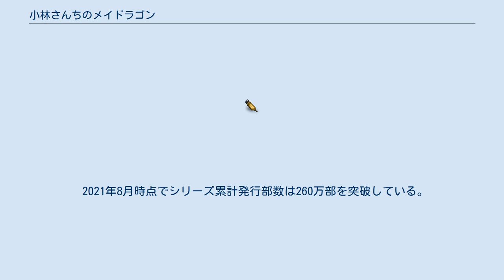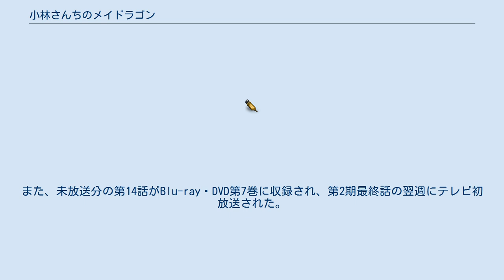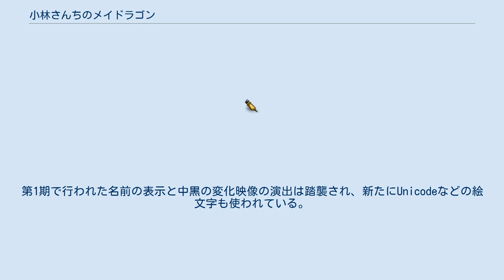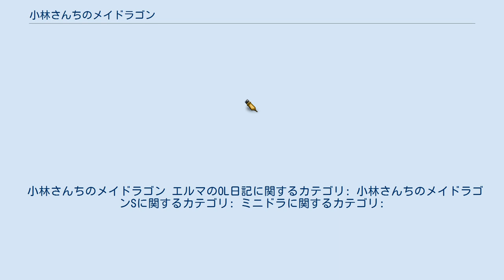小林さんちのメイドラゴン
ドラゴン・竜を題材とした漫画作品
『小林さんちのメイドラゴン』（こばやしさんちのメイドラゴン、Miss Kobayashi’s Dragon Maid）は、クール教信者による日本の漫画、またそれを原作とするテレビアニメ。
『月刊アクション』（双葉社）において、2013年7月号（創刊号）から連載中。
 スピンオフ作品として、木村光博作画の『小林さんちのメイドラゴン カンナの日常』（2017年2月号から連載中）、カザマアヤミ作画の『小林さんちのメイドラゴン エルマのOL日記』（2017年10月号より連載中）、歌麿作画の『小林さんちのメイドラゴン ルコアは僕の××です。
』（2019年3月号より連載中）、ノブヨシ侍作画の『小林さんちのメイドラゴン お篭りぐらしのファフニール』（2021年1月号より連載中）の4作品がある。
 2021年8月時点でシリーズ累計発行部数は260万部を突破している。
 朧塚（アニメ版では埼玉県越谷市の風景を使用）という街に住むOLの小林さんは、酔った勢いから異世界のドラゴン・トールを助けた。
トールは多大な恩を感じ、そして理由があって故郷に戻れないこともあり、人間のメイドに姿を変えて、小林さんの自宅に住み込んでお世話を始める。
そして、小林さんのもとには、トールをはじめとしたさまざまなドラゴンが集まるようになっていくのだった。
 各キャラクターの欄には基本的に原作の設定を記述し、アニメ版及びスピンオフ作品で初出、あるいは原作に逆輸入された設定については別途で記述する。
 主人公 ドラゴン 人間 ドラゴン（サブキャラクター） ドラゴン以外の亜人種・異世界の住人 人間界の住人 2016年4月にテレビアニメ化が発表され、2017年1月から4月までTOKYO MXほかにて第1期全13話が放送された。
原作第1巻から第4巻までの内容を基にしているが、登場人物の言動や設定に関して上記のような修正・変更が行われている他、一部のエピソードの順番が入れ替わったことに伴い、一部は原作から大幅に変更されたアニメオリジナルストーリーとなっている。
また、主要キャラの初登場時には画面下側に名前が表示され、場面転換時には5個の中黒が記号や文字またはその組合せでの顔文字に変わる映像が挿入される演出がなされている。
また、未放送分の第14話がBlu-ray・DVD第7巻に収録され、第2期最終話の翌週にテレビ初放送された。
 第2期『小林さんちのメイドラゴンS』は2021年7月から9月まで全12話が放送された。
本作は京都アニメーション放火殺人事件発生後、初となる元請制作のテレビアニメとなる。
第1期で監督を務め、同事件で死去した武本康弘は引き続き「シリーズ監督」としてクレジットされる。
第1期で行われた名前の表示と中黒の変化映像の演出は踏襲され、新たにUnicodeなどの絵文字も使われている。
また、次回予告の後には運気の低い星座を紹介する「今週の腐ったやつだ～れだ?」が挿入されている。
 各回のサブタイトルは、Aパート終了時からCMに入る前に表示される。
 『小林さんちの○○ドラゴン』（こばやしさんちのまるまるドラゴン）は、 第1期Blu-ray各巻収録の短編エピソード。
 テレビアニメ第2期の放送を記念した連続ショートアニメ劇場『ミニドラ』が、2021年4月7日よりYouTubeのKyoaniChannelにて配信。
 Webラジオ『小林さんちのイシュカン・ラジオ』 (Miss Kobayashi's isyukan radio) が、音泉にて2016年12月30日にプレ放送を経て、2017年1月13日から9月29日まで配信された。
第1回（2017年1月13日）から第12回（3月31日）まで毎週金曜日配信、第13回（4月28日）から最終回第18回（9月29日）まで月1回最終金曜日配信。
パーソナリティはトール役の桑原由気、カンナ役の長縄まりあ、エルマ役の高田憂希、ルコア役の高橋未奈美。
 Web番組『TVアニメ「小林さんちのメイドラゴン」〜ちょろゴンずのなまほうそう〜』が、ニコニコ生放送にて2016年12月7日から2017年5月10日まで配信された。
 小林さんちのメイドラゴン エルマのOL日記に関するカテゴリ: 小林さんちのメイドラゴンSに...